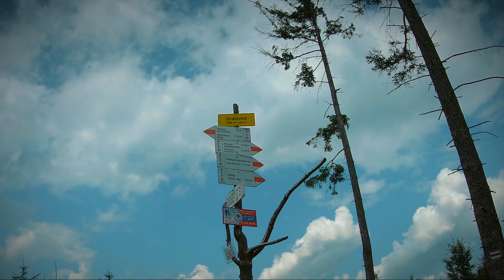Spacery po Beskidach - Beskid Węgierski